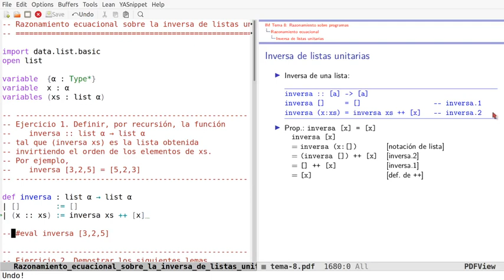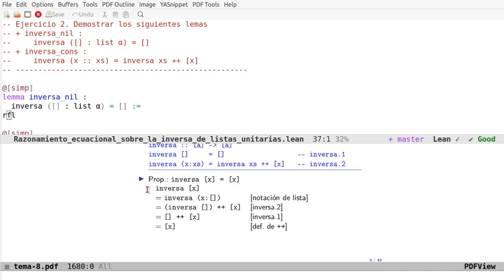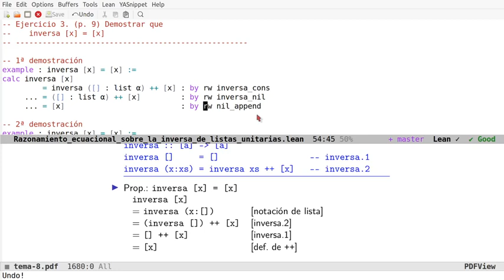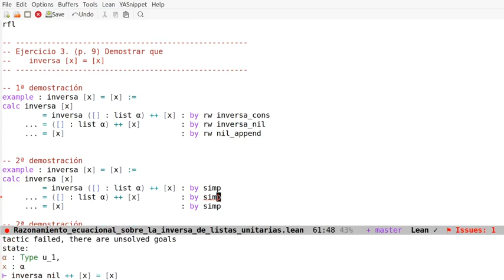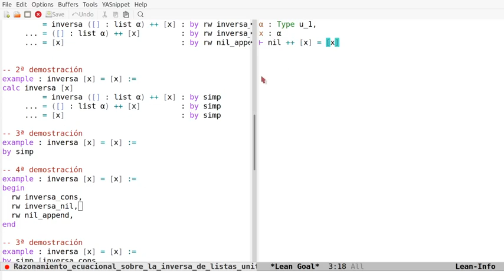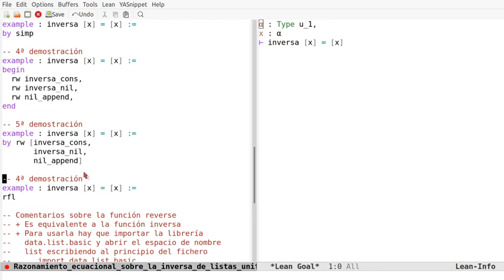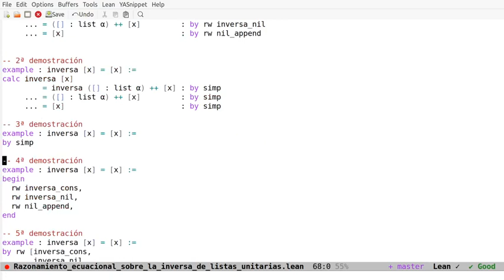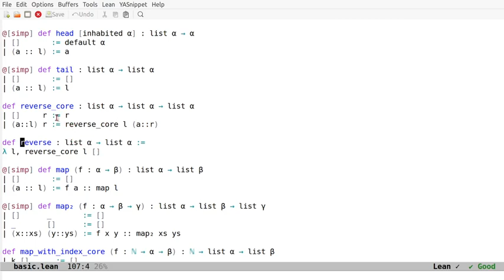Razonamiento ecuacional en Lean sobre la inversa de listas unitarias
En el vídeo se comentan 6 pruebas en Lean de la propiedad que afirma que la inversa de una lista unitaria es dicha lista usando los estilos aplicativos, declarativos y automático. Los enlaces son
a la sesión en Lean Web.